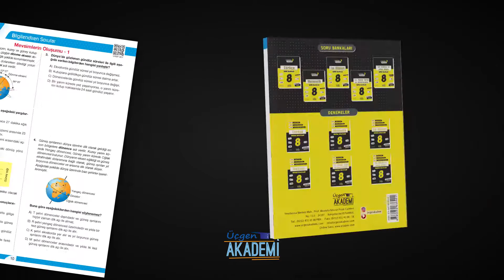Tarık DURMAZ- üçgen akademi 8.sınıf fen bilimleri soru bankası tanıtımı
Tüm kitaplarımız BİS-KAS-ÜS-DES sistemine göre hazırlanmıştır.
BİS: Sayfaların sol tarafında konunun peişmesini sağlayan her seviyeye uygun bilgilendiren sorular yer almaktadır.
KAS: Sayfaların sağ tarafında yeni nesil sorulardan oluşan kazandıran sorular yer almaktadır.
ÜS: Her ünite sonunda sınav formatına uygun üniteyi değerlendiren sorular yer almaktadır.
DES: Ara tatillere ve dönem sonu konularına   denk gelen, lgs sınav formatında 4 adet deneme sınavı yer almaktadır.
kitabı kullanan öğrencilerimiz ve öğretmenlerimiz yorumlarını videonun altına yapablirler.